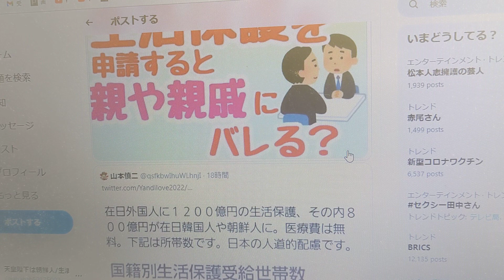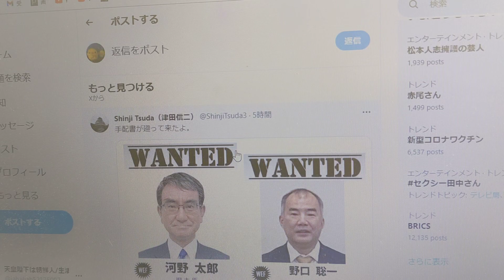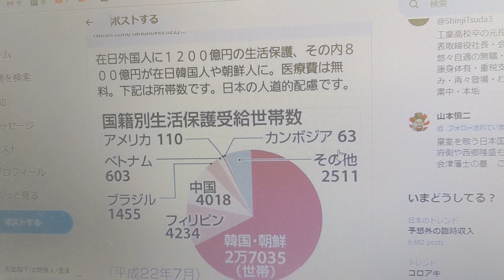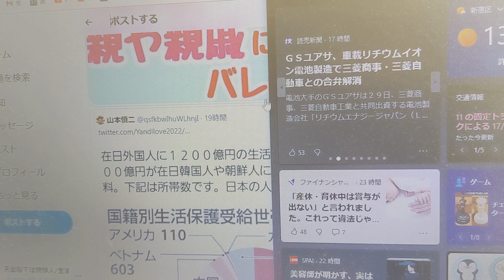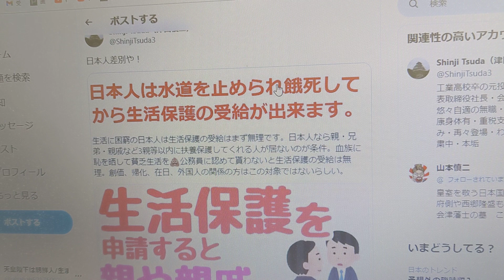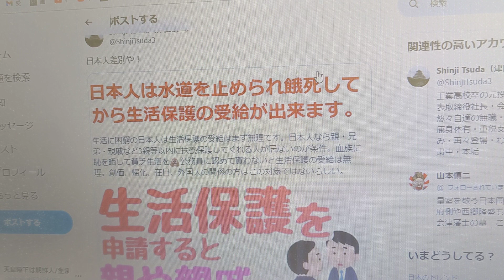日本人は水道を止められ餓死してから生活保護の受給ができます。/東京都、1500万円、無担保融資/外国人/水道水に農薬【ぴよぴよのおはなしシリーズ/2910】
♪　東京都/1500万円/無担保融資/公務員による外国人の優遇/外国人起業家の資金調達支援事業/再生リスト